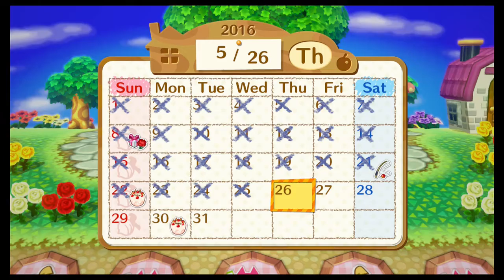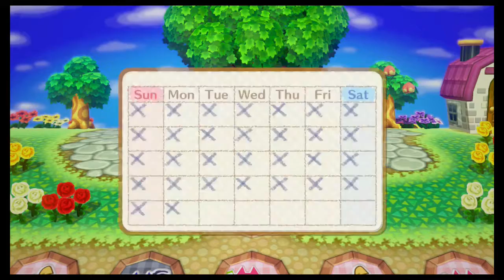Animal Crossing: Amiibo Festival - Episode 7: May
We play the month of May. Not many holidays this month. Probably was a bad idea to play at 5 in the morning